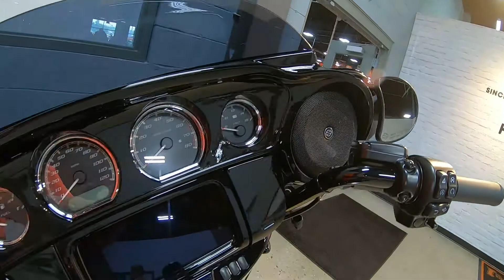2020 HARLEY-DAVIDSON STREET GLIDE SPECIAL - Used Motorcycle For Sale - Columbus, OH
Please visit Farrow East Harley-Davidson to view this Used BLACK 2020 HARLEY-DAVIDSON STREET GLIDE SPECIAL for sale near Columbus, Ohio.

Stock #: PAE1463

Description:
This 2020 HARLEY-DAVIDSON STREET GLIDE SPECIAL is for sale at Farrow East Harley-Davidson located in Columbus, Ohio.